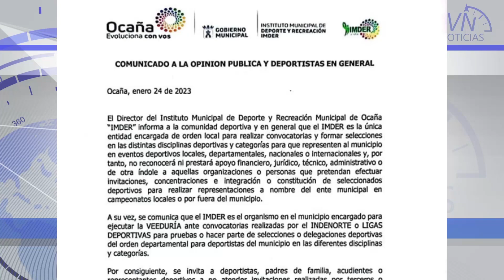14 IMDER RECUERDA QUE CONVOCATORIAS A SELECCIONES DE FÚTBOL DE OCAÑA DEBEN SER AUTORIZADAS